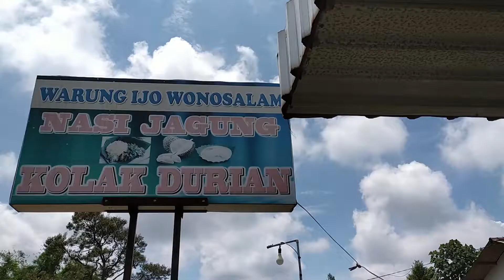PENASARAN DENGAN SAMBEL DURIAN DI WARUNG IJO WONOSALAM. KAYAK GIMANA YA??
Wonosalam Jombang memang terkenal dengan kebun duriannya yang luas. Selain itu juga ada tempat kuliner yang wajib kalian kunjungi, namanya adalah Warung Ijo. Disini tersedia berbagai olahan durian hingga sambel durian. Wah seperti apa ya? Temukan jawabannya disini!